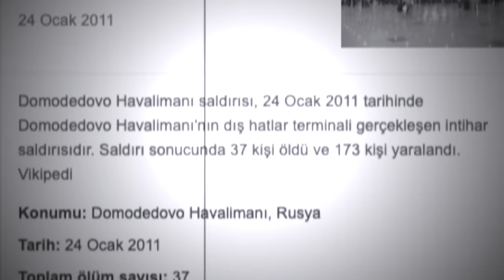İNSANLARI OYUNCAK BEBEĞE DÖNÜŞTÜREN ADAM! | Rus Bebek Koleksiyoncusu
Bu hikaye kanınızı donduracak! 😱
Luv u, all! 👻
Not: Video bilgilendirme amacıyla ve konu ile ilgili haberler derlenerek hazırlanmıştır 😊